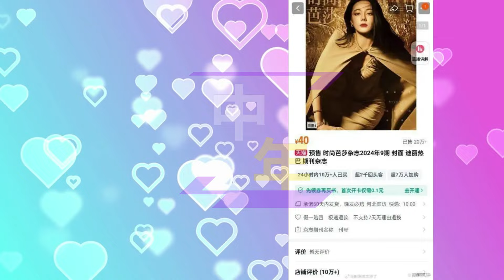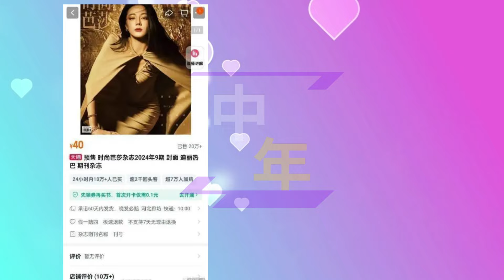【中年8月20日】迪丽热巴 从《时尚芭莎》大片视频曝光，惊艳如同油画神女！dilireba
迪丽热巴从《时尚芭莎》大片视频曝光，惊艳如同油画神女！